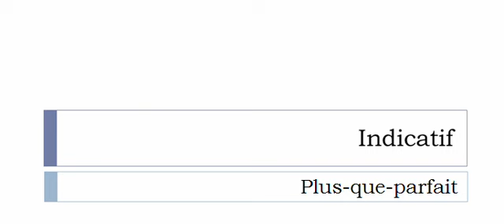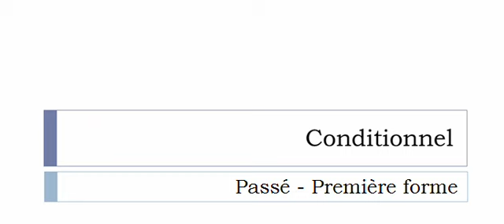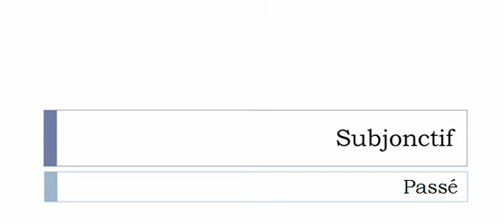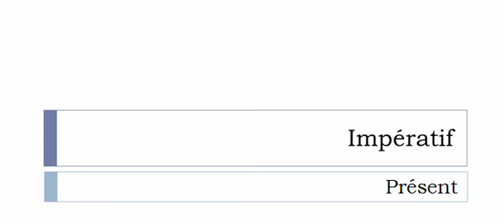Conjugaison française = Toutes les formes